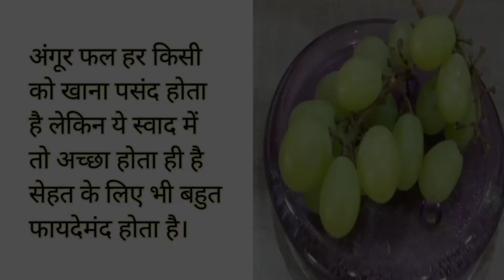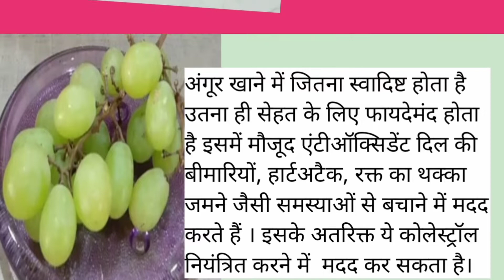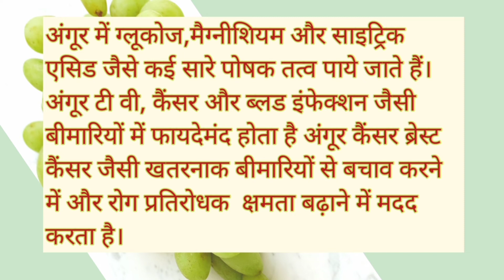अंगूर खाने के फायदेAmazing Health Benefits of Eating GRAPESअंगूर खाने के क्या फायदे होते हैं9reason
अंगूर खाने के फायदे/Amazing Benefits of Eating grapes/अंगूर खाने के क्या फायदे होते हैं

अंगूर खाने के फायदे हर किसी को पता होना चाहिए
health benefits of grapes hindi
angoor khane ke fayde
angoor ke fayde
amazing benefits of grapes
diabetes,why to eat grapes
अंगूर क्यों खाना चाहिए
गर्मियों में अंगूर खाने के फायदे